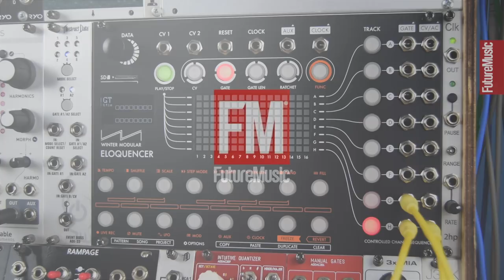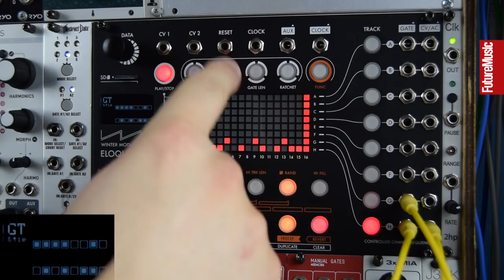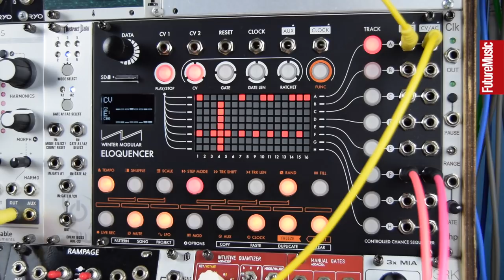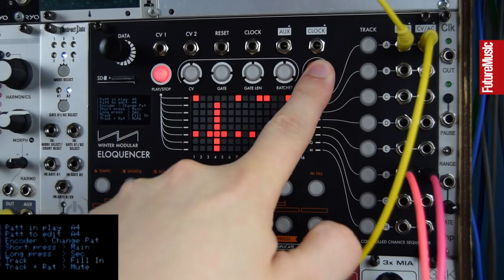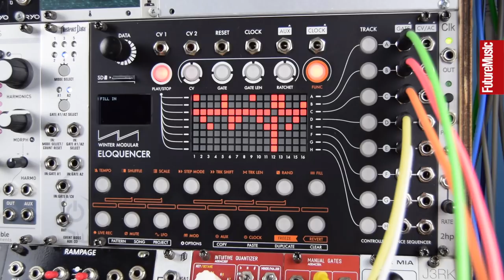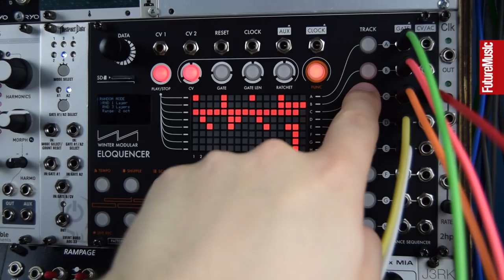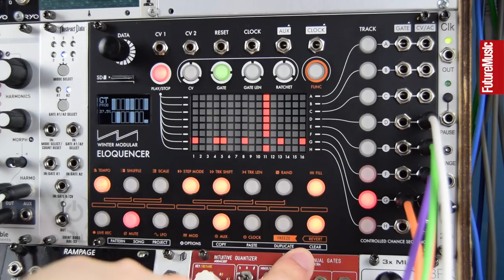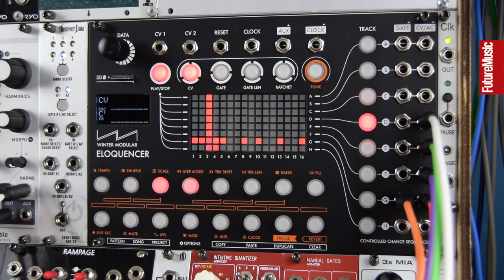Modular Monthly: Musical randomisation with the Winter Modular Eloquencer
Eloquent by name, eloquent by nature? Winter Modular's debut module is all about making things random, but it can be very musical too. Let’s see how fluent and flowing our sequences can be...

Modular Monthly continues in every issue of Future Music magazine.